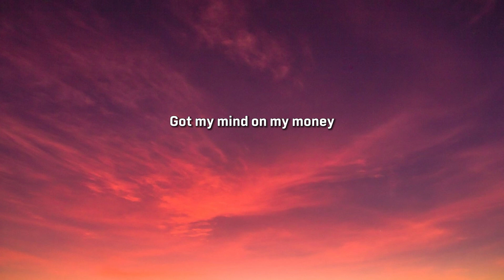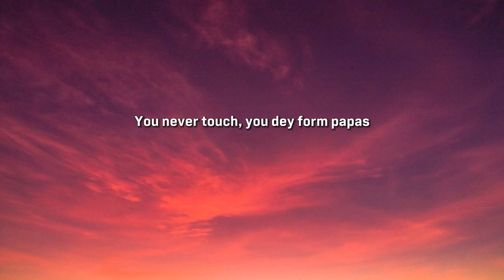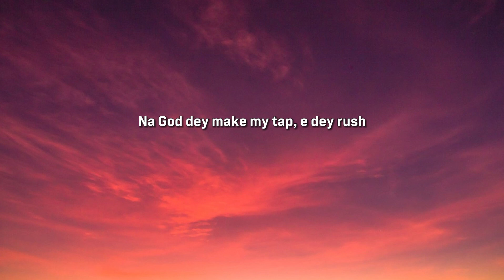Ayra Starr - Rush (Lyrics)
(Lyrics):
[Intro]
Vibez
Ta-ta-ri
Ta-ta-ri-pa, ta-ta-ri

[Verse 1]
But you must hustle of you wan chop
[Pre-Chorus]
Me no get the time for the hate and
the bad energy got my mind on my money
Steady on my grind no wan hear what
they wan telly me kudi na my fantasy

[Post-Chorus]
Pa-pa-ri
Ta-ta-ri-pa, pa-pa-ri (Yeah)
Ta-ta-ri-pa, pa-pa-ri-pa
Ta-ra-pa-pa-ri-pa

[Verse 2]
Jofunmi Japata, I dey go Ghana
You never touch, you dey form papas

[Outro]
Yeah, yeah
Yeah, yeah
Mmh, ahh

Rush Lyrics